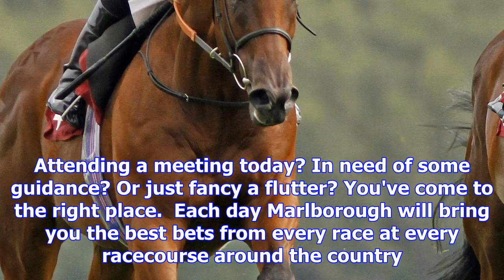Marlborough racing tips for monday december 18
Welcome to our daily tipping service provided by Telegraph Sport's very own champion tipster Marlbor...